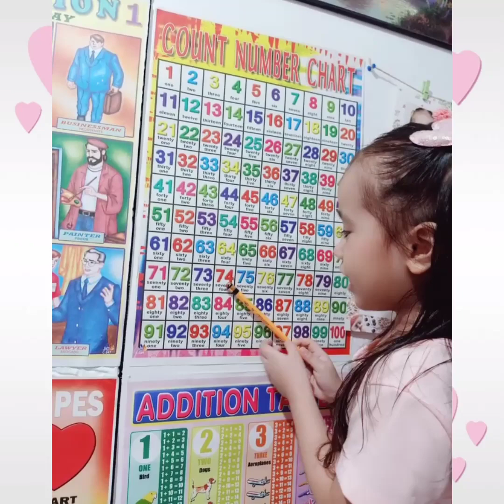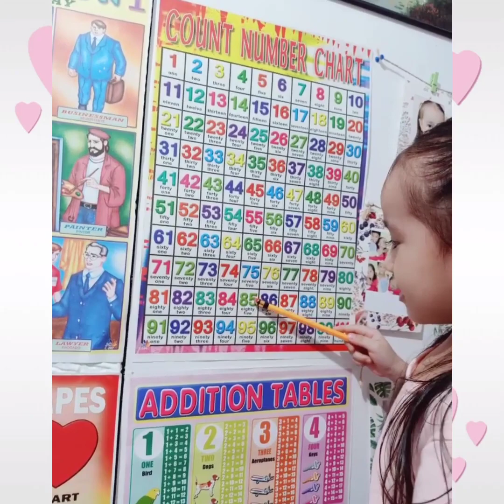NUMBERS || Counting from 1 to 100 || Addition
I learned how to count numbers from 1 to 100 👏 Thanks be to God! ❤️